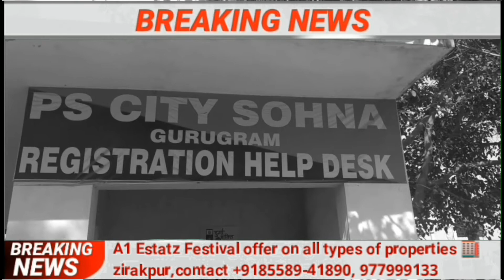#72 वर्षीय बुजुर्ग नेनाबालिग से कीअश्लील हरकत,Police ने गिरफ्तार कर भेजा जेल||national 18||jyoti